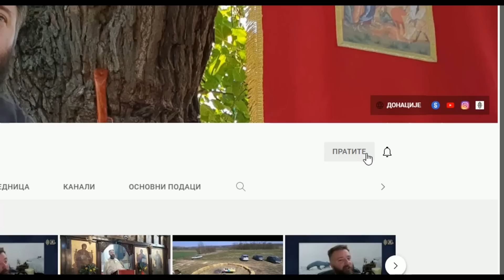Литургија је заједнички језик - језик љубави! (предавање у Индијанаполису) -Translated into English)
Црква Светог Николе, Индијанаполис, САД
23. октобар 2022.

(Превод на енглески: Јелена Кузмановић)